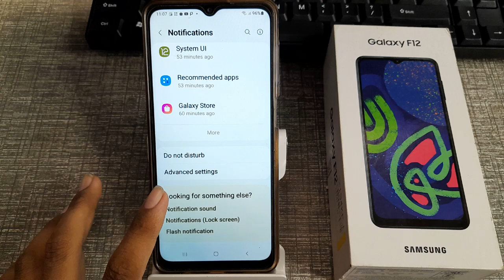how to on hide contact in Samsung Galaxy F12